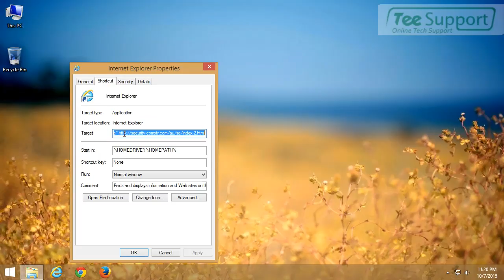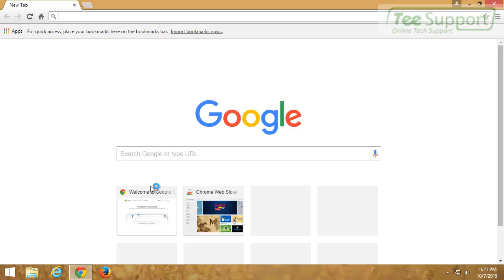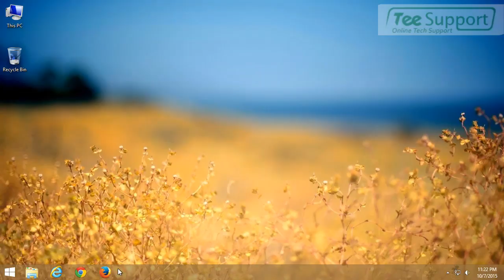comxtr.com Pop-up Removal Help – Guide to Stop Fake Alerts Effectively